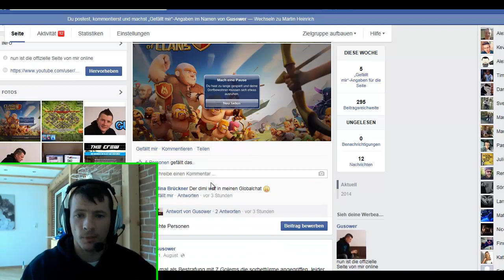Gusower Elite der neue Clan von mir Clash of Clans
Ich möchte einen neuen "High" LvL Clan erstellen.
Im Video ist eigentlich alles genau erklärt, schauts euch an und habt Spass dran.
Erst einmal keine Ältesten und Stvs usw, einfach nur reinkommen und Spass haben.

wenn ihr Real Videos von mir sehen wollt, dann kommt mal auf meinen anderen Channel

Better Dayz